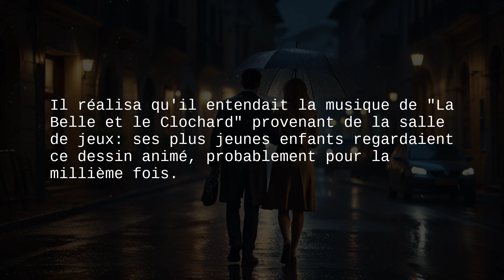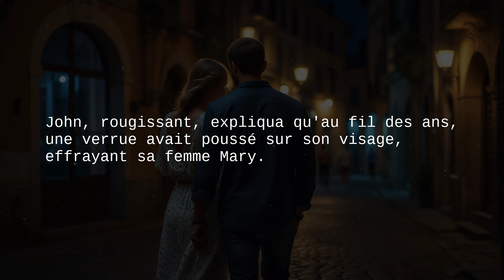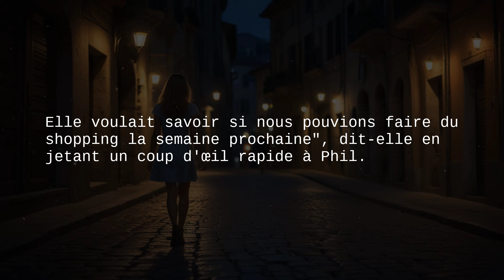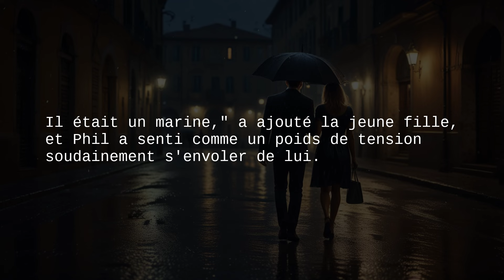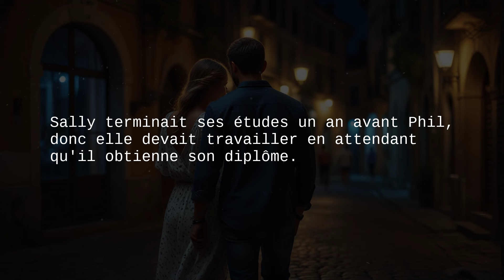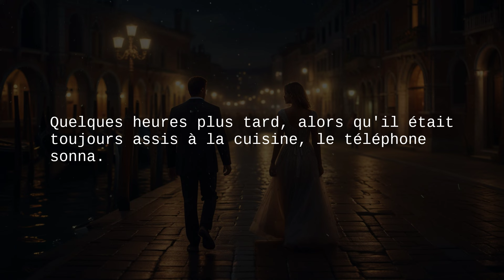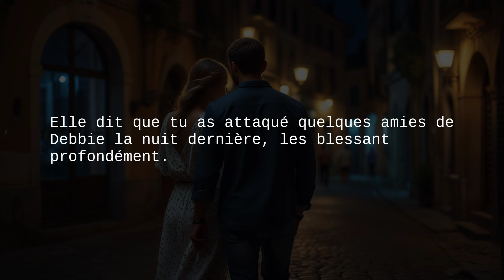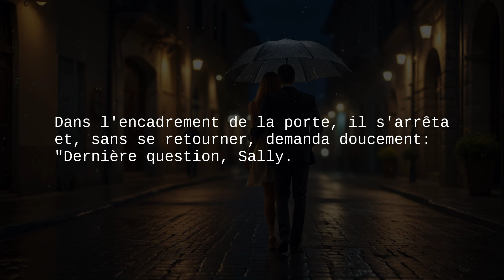Chaque samedi, ma femme me trompe avec deux hommes.